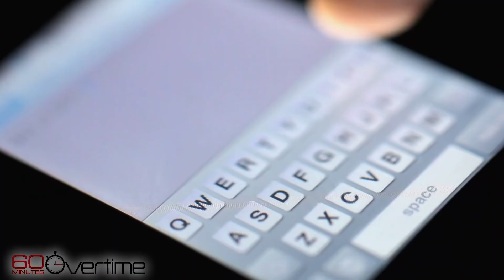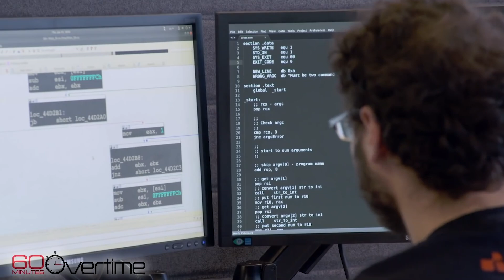الموجز:فيدراليةالناشرين تستنكرالسطو على مجلس الصحافة/المغاربةيرفضون لحم الجاموس/طرح برنامج تجسس جديد